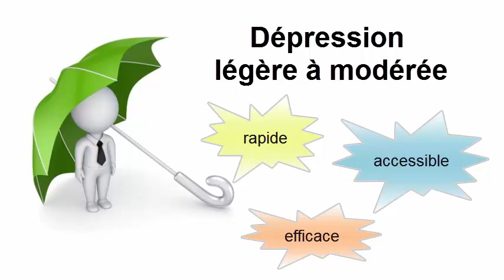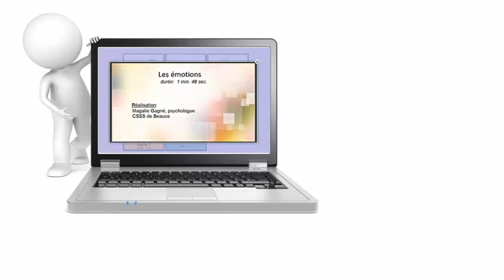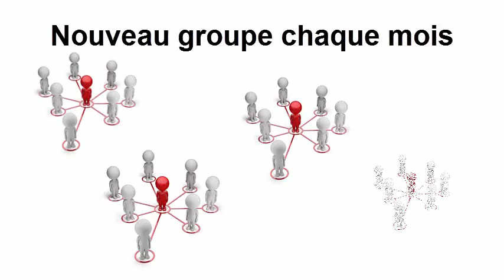L'Envol en bref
L'Envol est une démarche d'accompagnement dans l'autosoins de la dépression. Cette vidéo vous présente le programme en bref.